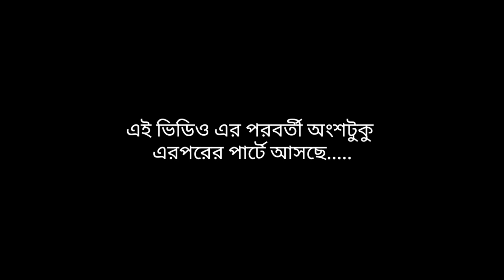রানু মন্ডল আবারো ভাইরাল হলো নতুন গান গেয়ে 🤩/Funny vlog with Ranu Mondal/Part - 7/Mondal Daa vlogs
This video entertainment purpose.

teri meri kahani ranu mandal full song,Ranu Mondal Song
Tumi Chara ami Ft. Ranu Mondal And Hero Alom
viral song
teri meri kahani himesh reshammiya
(Biplab Mondal)
♡ Thanks for follow the description.